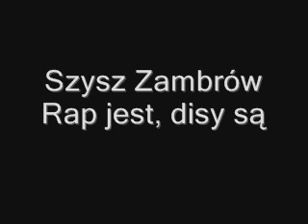Szysz - Rap jest, disy są